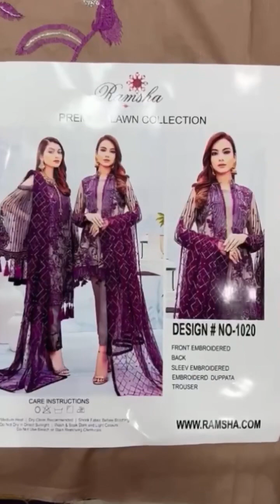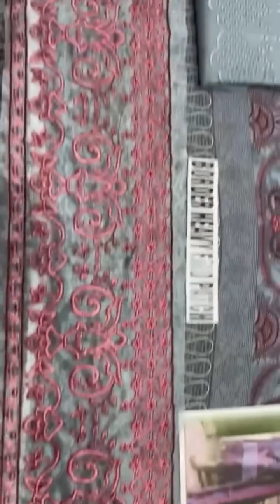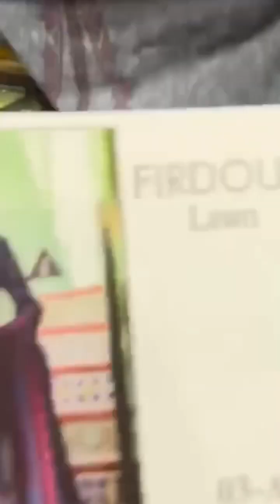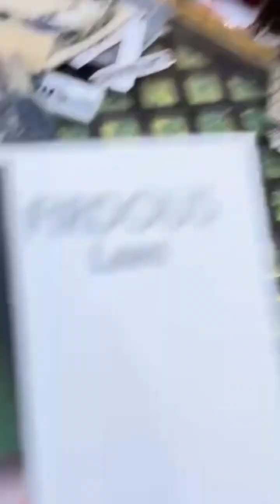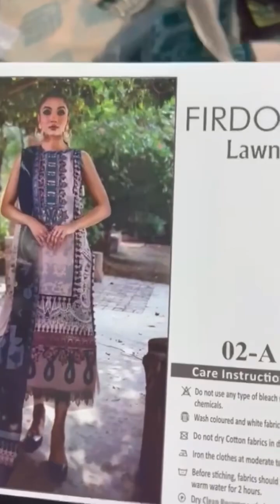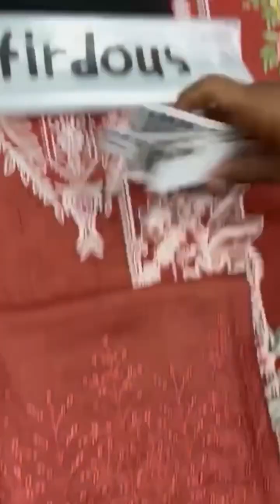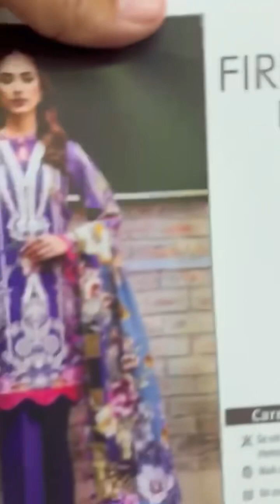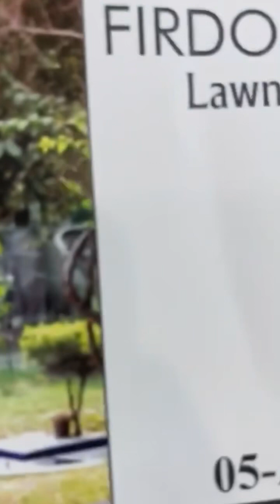Maria b || Rimsha || Firdous volume || series 29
Lawn collection 2023, wholesale by hina, wholesale | ladies and men dresses wholesale shop |  latest collection

In this shop, you will find all the clothes from famous brands And apart from this, a copy of the first copy of all the brands will also be available. Like Bonanza Satrangi, Alkaram, sapphire, j., Junaid Jamshed , bin Saeed, popular,muskan , maria.b , eid collection 2023, casual wear , party wear , Clothes of big brands like here will also be original and replicas which will be available to you at wholesale rate. You can get online delivery from anywhere in Pakistan. Lawn Summer Collection 2023 Ladies stitch and unstitch as well as wholesell rate bedsheets,all types of bedsheet are avalible in cheap rate All Varieties You will get at wholesale rate from them. Watch all the articles till the video end they ate very tremendous and will prove to be beneficial for you.